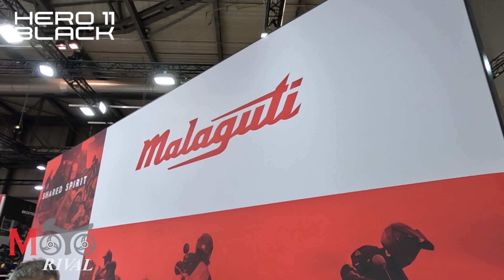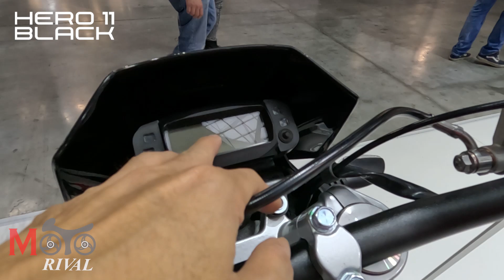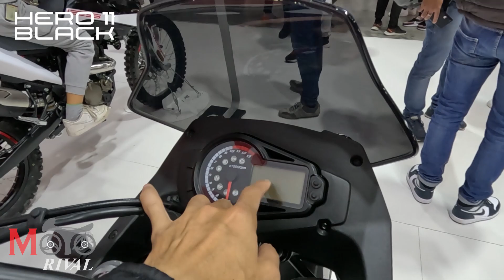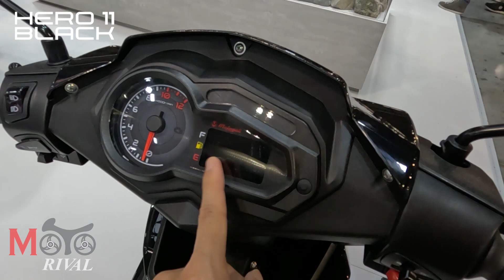พาดูรถ Malaguti จากงาน EICMA2022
พาดูรถ Malaguti จากงาน EICMA2022 มีรถรุ่นอะไรกันบ้าง